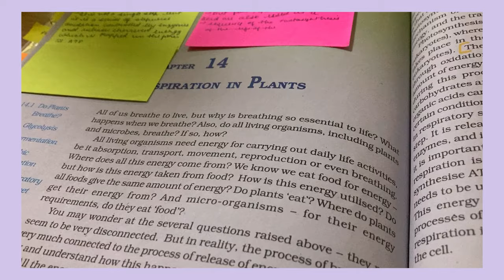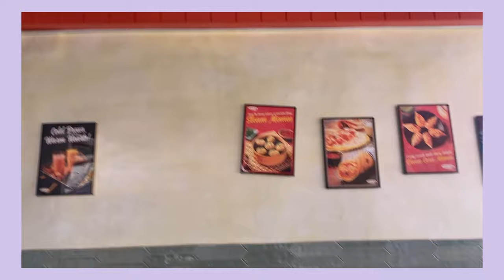Study vlog as a 12th grader neet aspirant 🎀 | week in my life📚🌡️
hiiwassup ♡
how are you? I hope you’re doing well ☽

Prathatanwar79@gmailcom

age/grade?
→ 17, 12th
camera, editing software?
→ iphone SE 2 , imovie

~ Pratha